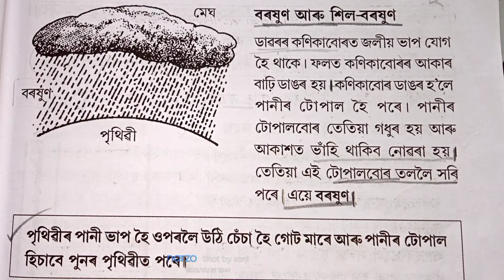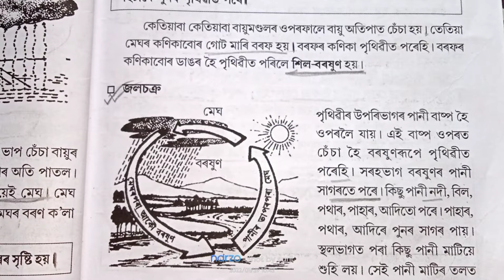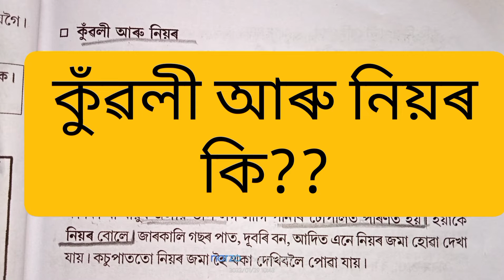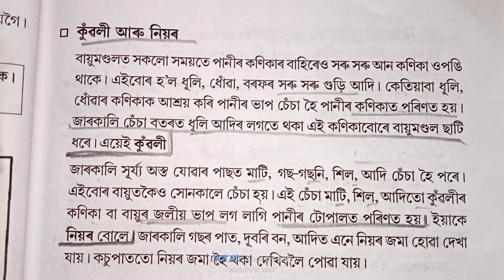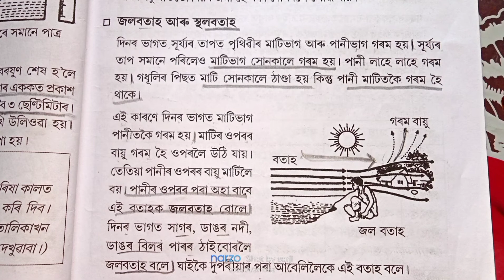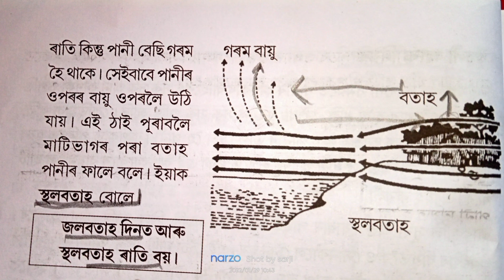axom jatiya vidyalaya , class 4, science , chapter 3- বতৰ, বায়ু পানী